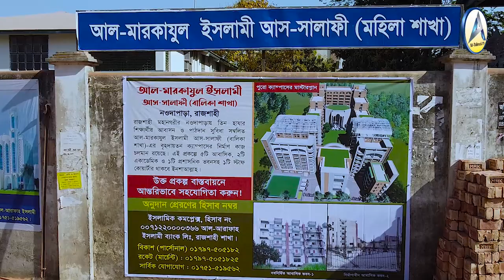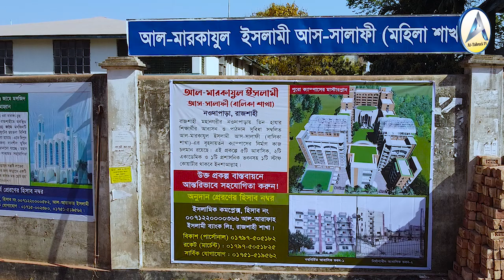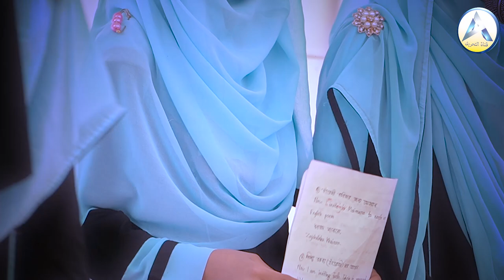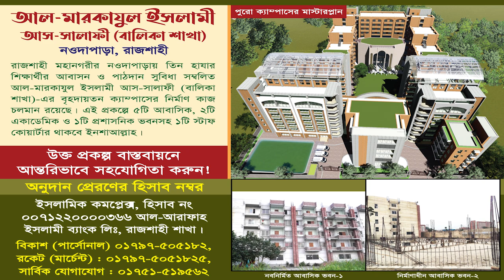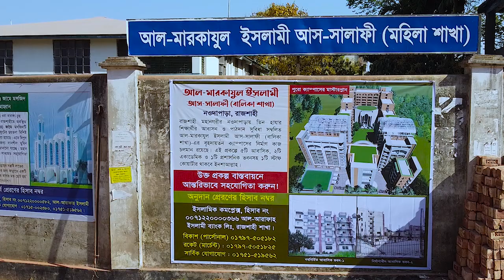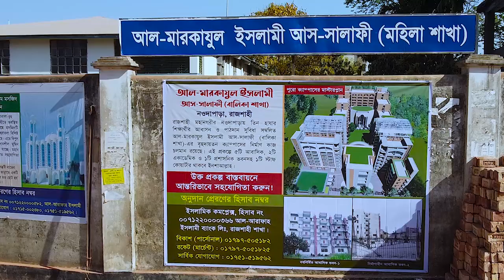বার্ষিক ইসলামী সাংস্কৃতিক অনুষ্ঠান ২০২৩ | আল-মারকাযুল ইসলামী আস-সালাফী (বালিকা শাখা) রাজশাহী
আল-মারকাযুল ইসলামী আস-সালাফী (বালিকা শাখার)
বার্ষিক সাংস্কৃতিক অনুষ্ঠান ও পুরস্কার বিতরণী অনুষ্ঠান
প্রধান অতিথি:
🔶বাংলাদেশের সর্ববৃহৎ সালাফী মহিলা মাদ্রাসা
আল-মারকাযুল ইসলামী আস সালাফী (বালিকা শাখা), রাজশাহী।
রাজশাহী মহানগরীর উপকণ্ঠে মোট সাড়ে ৯ বিঘা জমির উপর প্রতিষ্ঠিত এই মাদারাসাটি ২০১১ সনে বর্তমান ক্যাম্পাসে চালু হয়, যেখানে শিশু শ্রেণী থেকে দাওরাতুল হাদীছ পর্যন্ত  ১২০০ জন আবাসিক ও অনাবাসিক শিক্ষার্থী পড়াশোনা করছে,আলহামদুলিল্লাহ।
বাংলাদেশের সর্ববৃহৎ আহলেহাদীছ মাদ্রাসা
আল-মারকাযুল ইসলামী আস-সালাফী,রাজশাহী
বাংলাদেশের স্বনামধন্য সালাফী বিদ্যাপীঠ
যেখানে প্রায় ৬৪ জেলা থেকেই ছাত্র-ছাত্রী আল-মারকাযুল ইসলামী আস সালাফী, রাজশাহীতে ভর্তি রয়েছে, আলহামদুলিল্লাহ।
অনুদান প্রেরণের হিসাব নম্বর  :
ইসলামিক কমপ্লেক্স, হিসাব নং- ০০৭১২২০০০০৩৬৬, আল-আরাফাহ ইসলামী ব্যাংক, রাজশাহী শাখা, রাজশাহী। রাউটিং নং : ০১৫৮১১৯৩৪,
আল-আরাফাহ ইসলামী ব্যাংক, রাজশাহী শাখা, সুইফট কোড : ALARBDDH073,
বিকাশ (পার্সোনাল) : ০১৭৯৭-৫০৫১৮২,
রকেট নং (মার্চেন্ট) : ০১৭৯৭-৫০৫১১৮২৫
সার্বিক যোগাযোগ : ০১৭৫১-৫১৯৫৬২

প্রফেসর ড. মুহাম্মাদ আসাদুল্লাহ আল-গালিব, ড. মুহাম্মাদ আসাদুল্লাহ আল-গালিব, আসাদুল্লাহ আল-গালিব, আসাদুল্লাহ আল গালিব, ড. আসাদুল্লাহ আল গালিব, মুহাম্মাদ আসাদুল্লাহ আল-গালিব, আসাদুল্লাহ গালিব, ড আসাদুল্লাহ আল গালিব, মুহাম্মদ আসাদুল্লাহ আল-গালিব, ড.
মহিলা সালাফী মাদ্রাসা,সবচেয়ে বড় সালাফী মহিলা মাদ্রাসা,আবাসিক ভবনের যাত্রা শুরু,big salafi madrasah,mohila salafiyah madrash,মহিলা সালাফিইয়াহ মাদ্রাসা,al-markazul islami as-salafi,মহিলা সালাফিইয়াহ মাদ্রাসা,
আব্দুর রাজ্জাক বিন ইউসুফ,আল জামিয়া আস সালাফিয়্যাহ,জামিয়া সালাফিয়া,abdur razzak bin yousuf,abdur razzak bin yousuf new waz,shaikh abdur razzak bin yousuf,abdur razzak bin yousuf